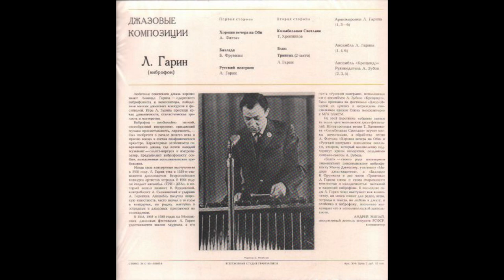🔴 Leonid Garin - Russian Tune / Леонид Гарин - Русский наигрыш 1968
Леонид Гарин – Джазовые Композиции
Leonid Garin - Jazz Compositions (vibes)
Мелодия – 33 С 60—05897-8
Ансамбль "Крещендо" / Леонид Гарин– Русский Наигрыш
Written-By – Леонид Гарин
Leonid Garin - Soviet jazz vibraphonist and composer